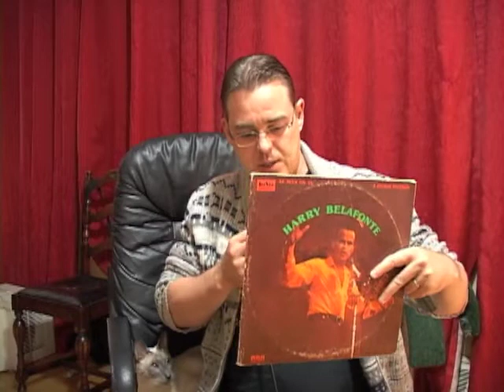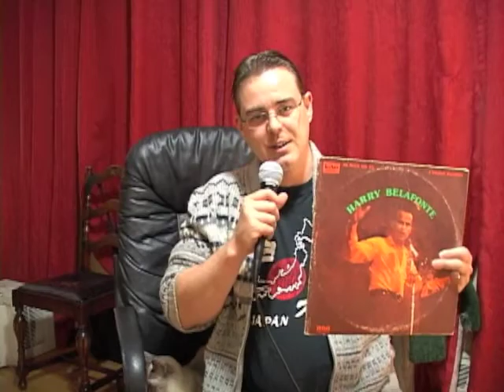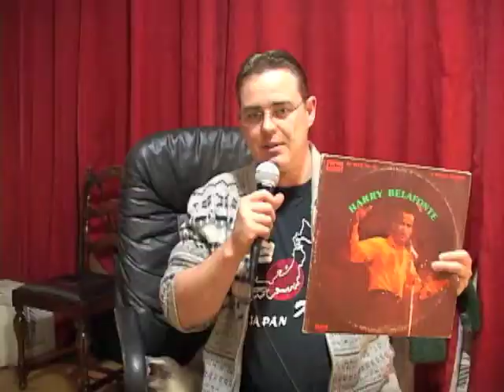Cats Under 30 - Jump Down Spin Around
A review of the 1974 release of Jump down Spin Around by Harry Belafonte and The Norman Luboff Choir. Featuring Eric Wow and Cats dancing to the music for under 30 seconds.